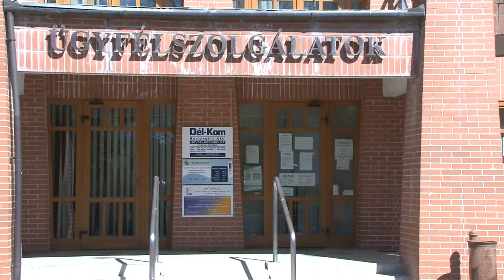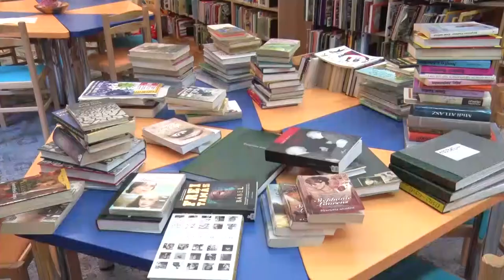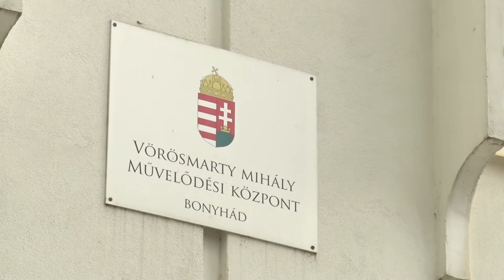Bonyhadi naplo 20201113